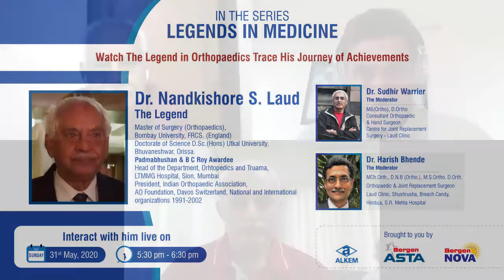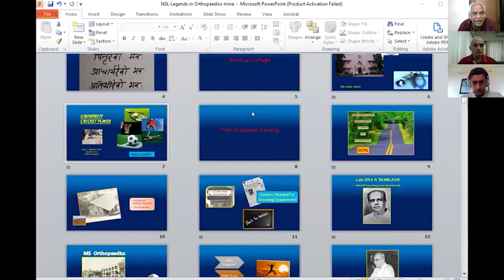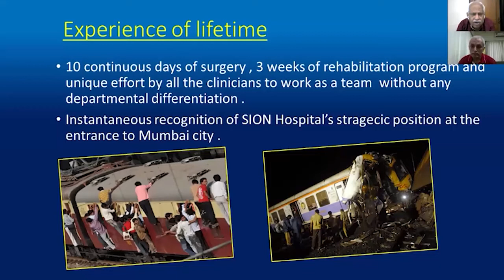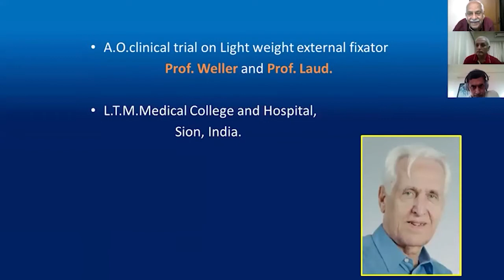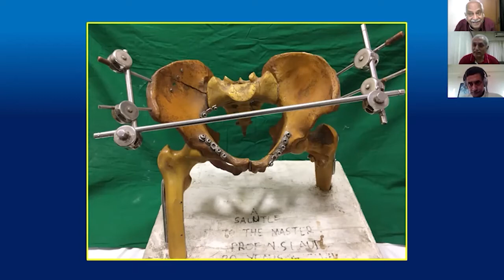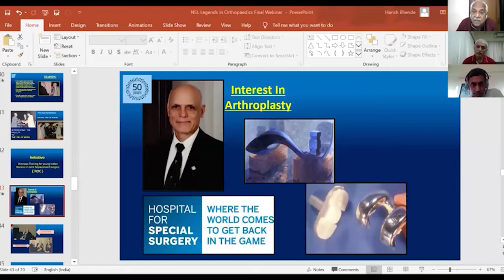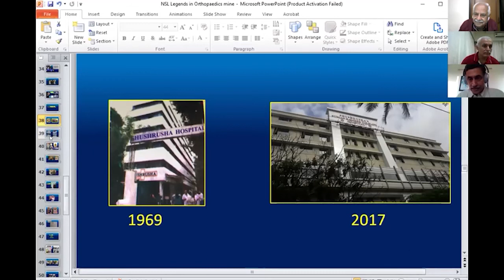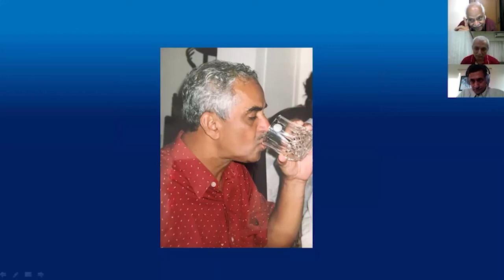Dr Nandkishore S Laud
Master of Surgery (Orthopaedics),
Bombay  University,FRCS. (England)
Doctorate of Science D.Sc.(Hons) Utkal University,
Bhuvaneshwar, Orissa.
Padmabhushan & B C Roy Awardee
Head of the Department, Orhtopedics and Truama,
LTMMG Hospital, Sion, Mumbai
President, Indian Orthopaedic Association,
AO Foundation, Davos Switzerland, National and International organizations 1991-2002